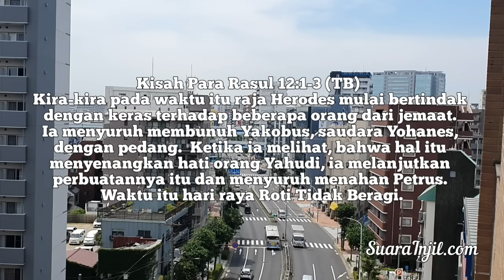Ketika Situasi Tak Dimengerti - Renungan dan Doa Pagi Suara Injil 10/7/2024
°BUKU ONLINE:
Selamat Bekerja
Yang Muda Dan Mengasihi TUHAN.  Renungan Remaja. GRATIS.